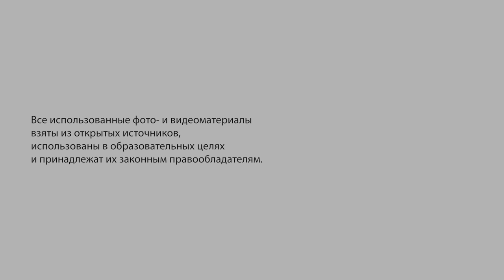Сексуальное насилие и стереотипы / Sexual violence and stereotypes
Марина Писклакова-Паркер, кандидат социологических наук, генеральный директор Центра по предотвращению насилия «Анна»:
Недавно по одному из каналов нашего телевидения я увидела такую заставку. Говорят мужчина и женщина, ну, шуткой. «Ты такой слабый, — говорит женщина мужчине, — ты не сможешь меня защитить, если на меня будет нападать маньяк». Мужчина говорит: «Я смогу». И вдруг она ему говорит: «А давай не сможешь»...

Marina Pisklakova-Parker, PhD in Sociology, Director General of the Centre for the Prevention of Violence "Anna":
Recently, I saw such a bumper on one of our TV-channels. A man and a woman speak, well, it’s allegedly a joke. “You’re so weak, — the woman says to the man, — you won’t be able to protect me if a [sex] maniac attacks me”. The man says: “I will be able”. And suddenly she says to him: “Please don’t”.